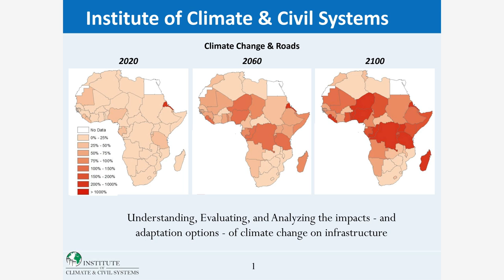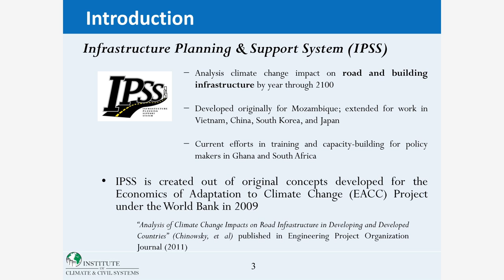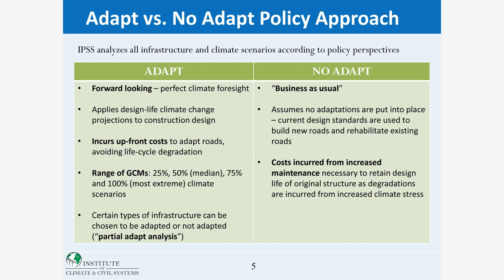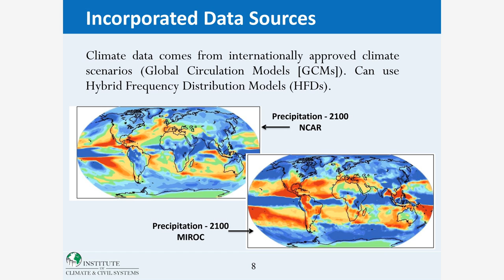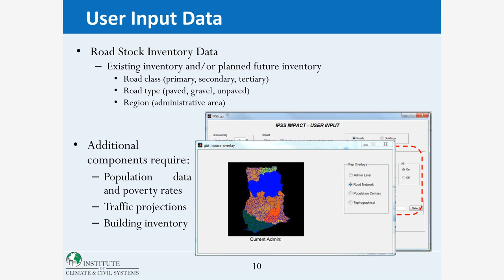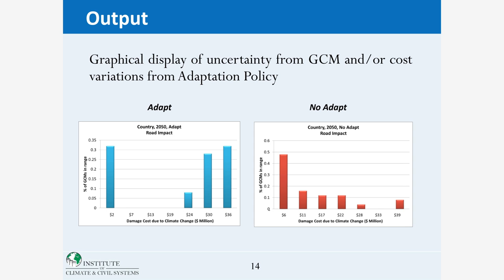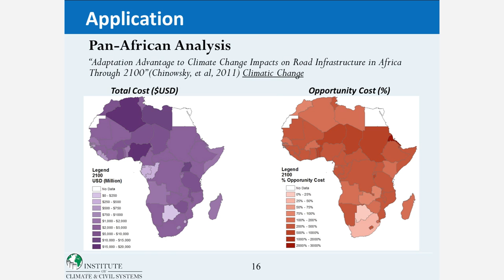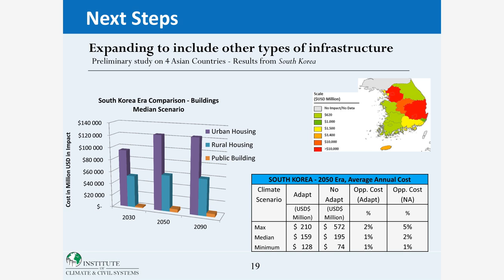UNU-WIDER Sept 2012: Session 2.2 - Amy Schweikert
Amy Schweikert gives a presentation on 'Strengthening Research Capacity: An Holistic Approach to Infrastructure Planning in Developing Countries'.